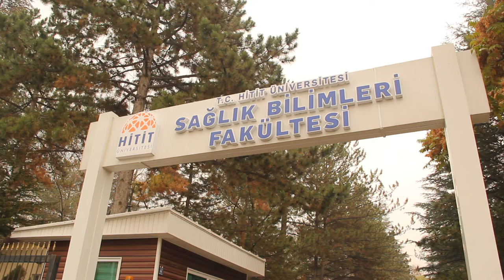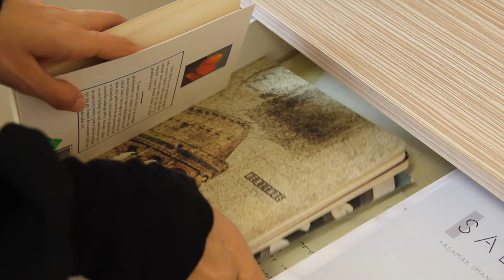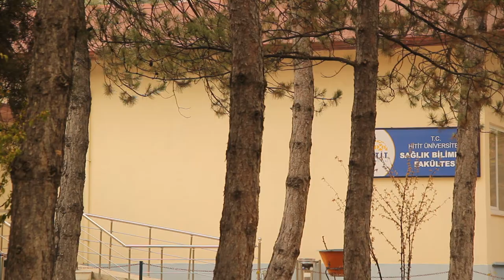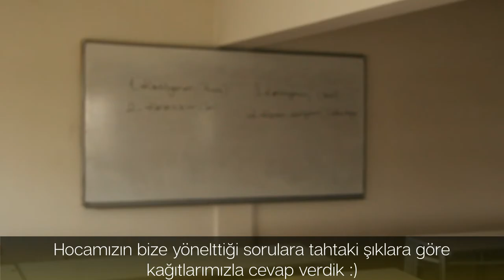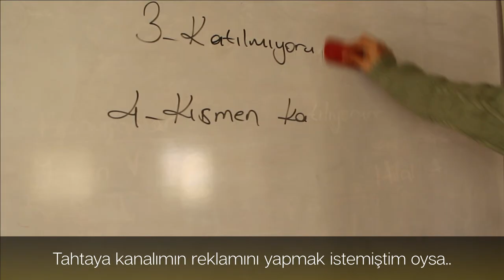Hitit Üniversitesi Sağlık Bilimleri Fakültesi /Çorum'da Öğrenci Olmak/ Fakültede Bir Günüm/Kyk Yurdu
Bugün sizlerle Hitit Üniversitesi Sağlık Bilimleri Fakültesini gezeceğiz.Haydi fakülteye bir de benim gözümden bakalım :)